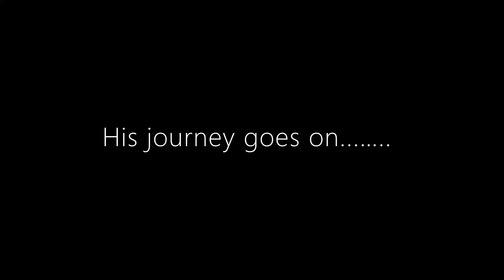Imran khan| Prime minister Pakistan | Life Story | PTI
Pm Imran Khan started his political struggle in 1996 and after 22 years of struggle he becomes prime minister of Pakistan